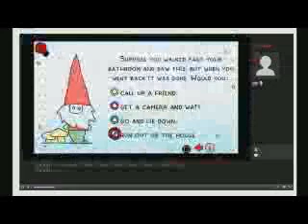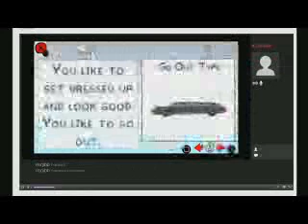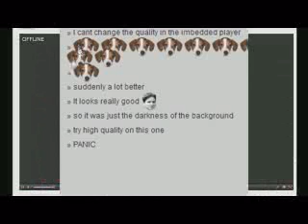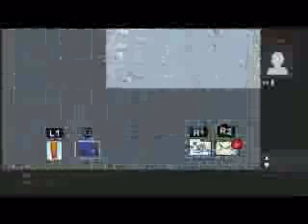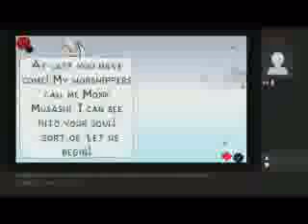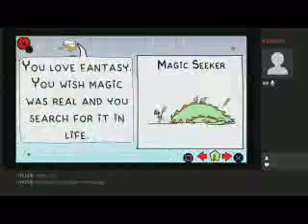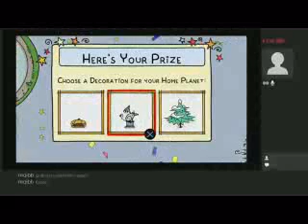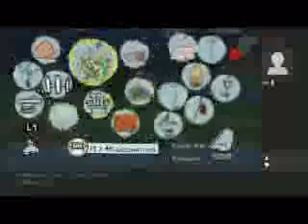Let's Play Some Weird Thing (Whatever, you'll watch it) Episode 1 - FrankerZ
We have a new method of recording that cuts a load of extra work off our end, but it's pretty convoluted. It's still a major improvement over the 3D World videos, so it's fine.